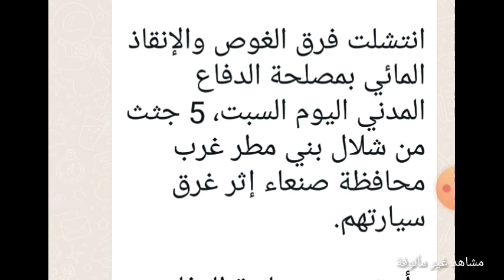وفاة أسرة كاملة بعد سقوط سيارتهم في شلال بني مطر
وفاة 5 أشخاص من أسرة واحدة ونجاة طفل إثر غرق سيارتهم في شلال بني مطر غرب محافظة صنعاء

انتشلت فرق الغوص والإنقاذ المائي بمصلحة الدفاع المدني اليوم السبت، 5 جثث من شلال بني مطر غرب محافظة صنعاء إثر غرق سيارتهم.

وأوضحت مصلحة الدفاع المدني بوزارة الداخلية أنه وفور تلقي البلاغ تحركت فرق الغوص والإنقاذ الى موقع الحادثة وباشرت الفرق عملها وتم انتشال 5 جثث من السد بينما أفادت مصادر محليه بنجاة طفل سقط من نافذة السيارة قبل غرقها تم إنقاذه من قِبل المواطنين.

وأشار مصدر مسؤول بالمصلحة أن أسباب سقوط السيارة لازالت مجهولة والتحقيقات الأولية تُشير الى أن سائق السيارة فقد السيطرة عليها أثناء القيادة مما أدى إلى هرولتها وسقوطها الى السد.

ودعت مصلحة الدفاع المدني جميع السائقين الى توخي الحذر والحيطة وعمل صيانة دورية لسياراتهم لاسيما ونحن في موسم الأمطار حفاظاً على حياتهم وحياة أسرهم.